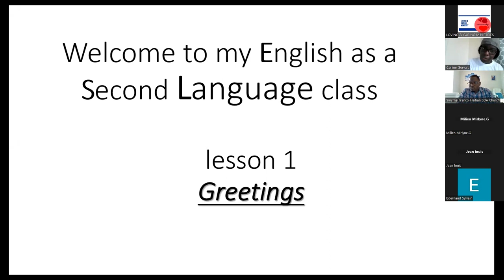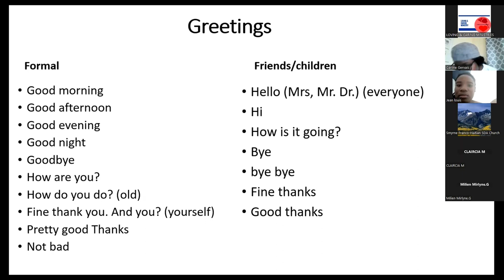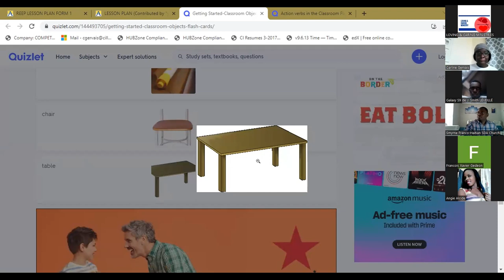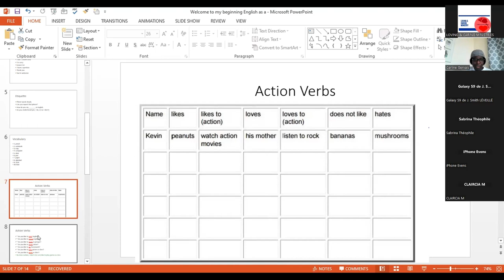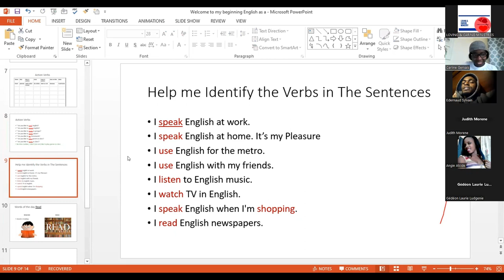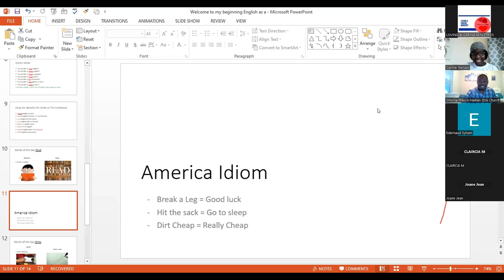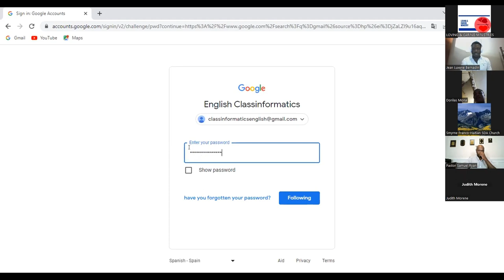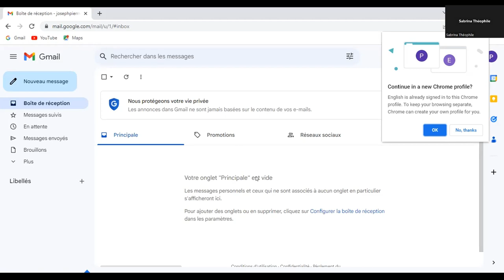ENGLISH CLASS 4